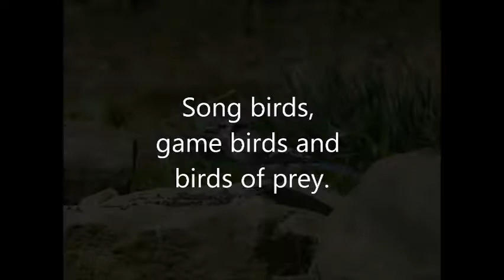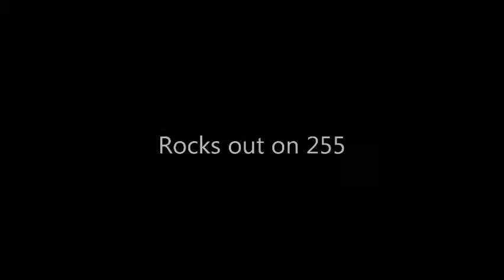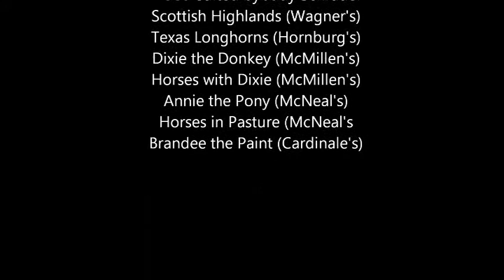Cherry Grove Township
This is a video of photos taken around Cherry Grove Township.  Cherry Grove is a quaint little community in Warren County, PA, in the midst of the Allegheny National Forest.  This video is  a collection photos I took of animals, scenery, flowers, insects in our area.  Please enjoy.